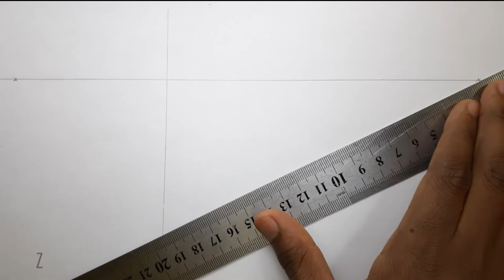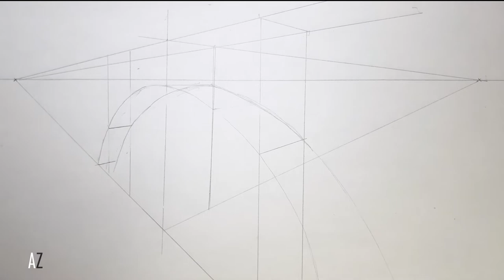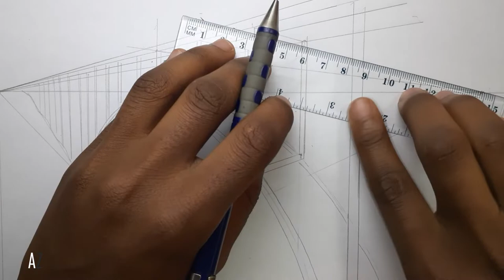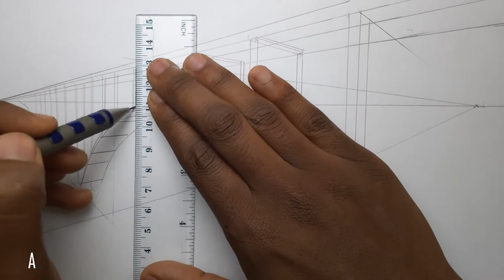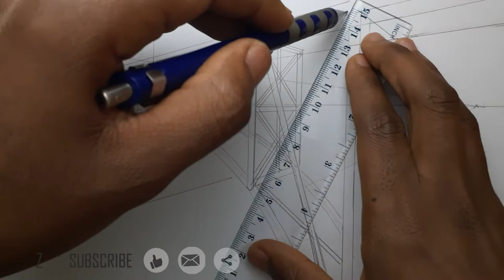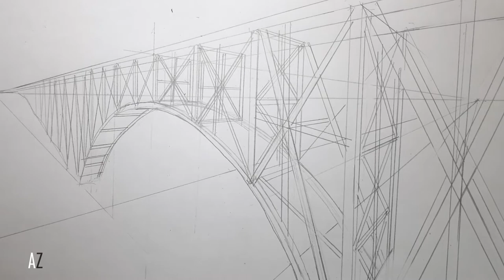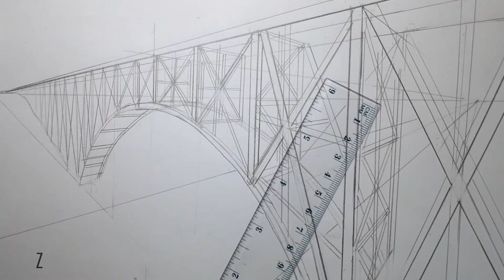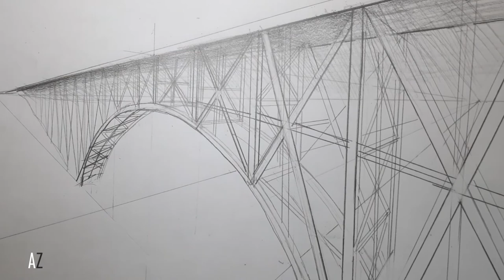Bridge Using Two Point Perspective /Two Point Perspective